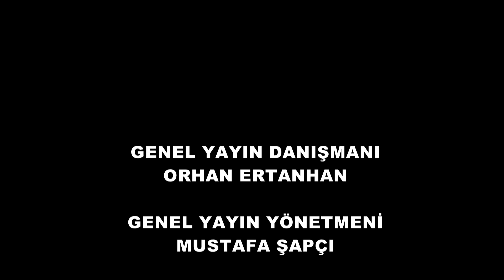Çakralar işe eleman almada işe yarar mı?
eleman seçiminde çakraların rolü nedir. Çakroloji uzmanın Nilüfer Özden Sarıca şakraların iş yaşamındaki yerini bakın nasıl anlatıyor. En büyük rolü çakraların volümleri oynuyor.